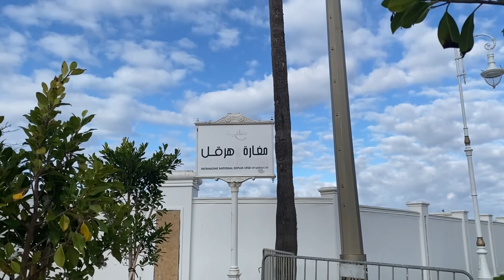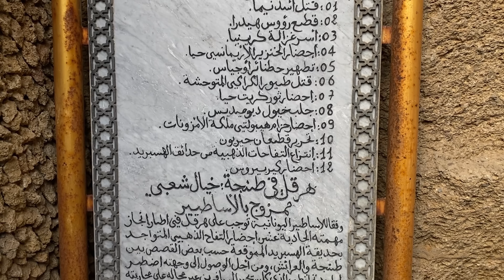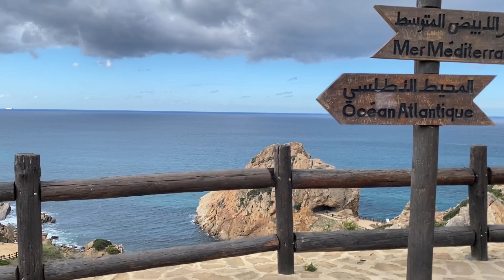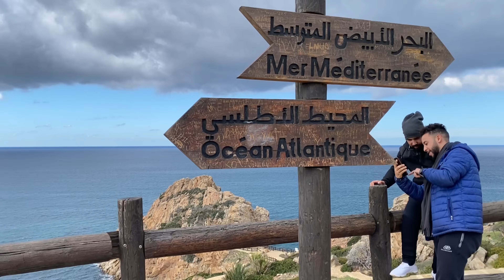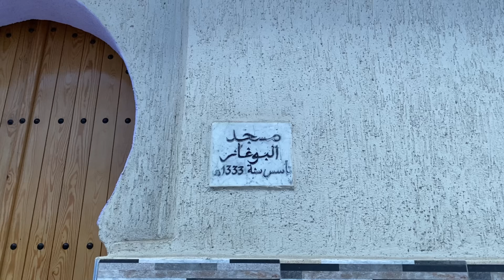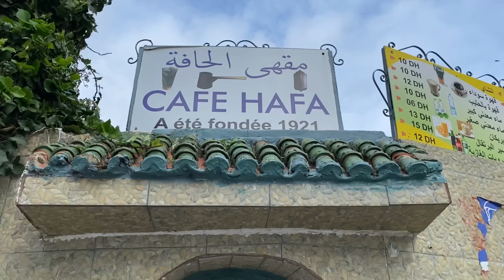طنجة عروس الشمال المغربي - رحلة استكشاف المغرب / الجزء الثالث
من أجمل المدن المغربية بمعنى الكلمة ، تستحق الزيارة وكنا نتمنى نظل فيها لمدة أطول ولكن لنا عودة ان شاء الله .
أجواءها شعبية والمناطق السياحية فيها كثيرة جداً ، وبالنسبة للناس اللي تقدر تدخل أوروبا فهي فرصة لاتعوض لتجربة الذهاب إلى أسبانيا بحراً والعودة لطنجة .
بدعمكم نستمر ان شاء الله ونتمنى دعمنا على وسائل التواصل الاجتماعي